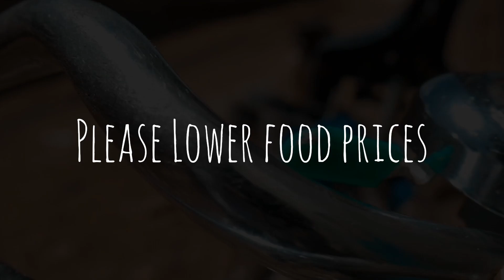waingo and the maize flour 😂🤣🤣💔